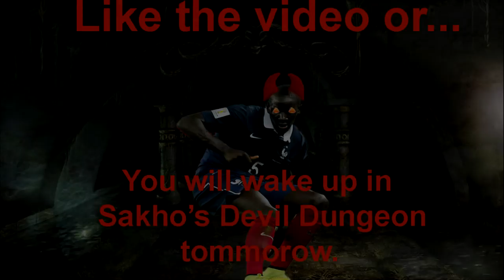FIFA 15 Ugliest Team Possible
You will never see a video this ugly in FIFA  in your life